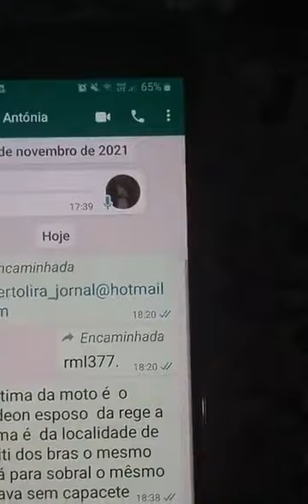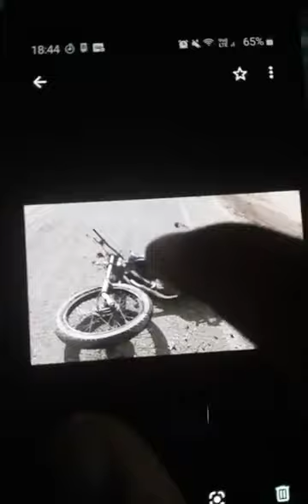24 de novembro de 2021